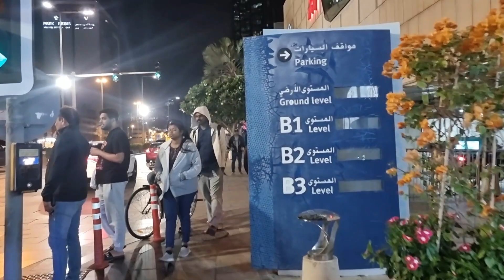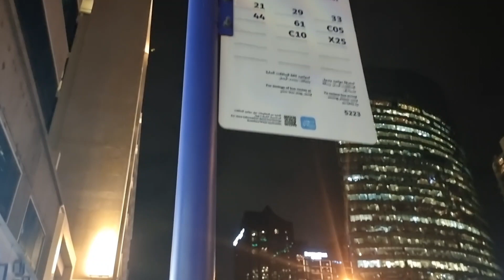Dubai walk +scenic bus ride: Burjuman to DSO via Oud Metha & Dubai - Al Ain Road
■ BURJUMAN METRO STATION:
BurJuman is a rapid transit station serving the Red and Green Lines of the Dubai Metro in Dubai, UAE. It is one of two transfer stations between the two lines, the other being Union. Since it began service, over 15.611 million passengers have used BurJuman station, making it the second-busiest station of the Dubai Metro network. One of the first stations of the Dubai Metro, BurJuman opened as Khalid Bin Al Waleed on 9 September 2009 as part of the initial stretch of the Red Line from Rashidiya to Nakheel Harbour and Towers along with seven other intermediate stations. On November 13, 2012, the station was renamed after the BurJuman shopping centre. BurJuman station is located in the historic centre of Dubai, below the BurJuman shopping centre, after which it is named. Specifically, it lies below the intersection of Sheikh Khalifa Bin Zayed Street and Khalid Bin Al Waleed Road. It is the closest station to a number of consulates, including those to Canada, Egypt, India and the United Kingdom. The station is also close to Al Seef and Karama. Along with Union, BurJuman is one of only two interchange stations on the Dubai Metro, giving it an unconventional layout and among the largest in the system. The Red Line travels under Sheikh Khalifa bin Zayed Street, crossing perpendicularly with the Green Line, which lies below Khalid Bin Al Waleed Road. The Red and Green Lines both utilise two side platforms with two platforms on differing levels.

■ DUBAI SILICON OASIS:
Dubai Silicon Oasis known as DSO, is a free-trade zone established by the Dubai government in 2003, spanning an area of 7.2 square kilometers. In 2003, Sheikh Mohammed bin Rashid Al Maktoum, Vice-President and Prime Minister of the UAE, and Ruler of Dubai, officially announced the Dubai Silicon Oasis to operate under the Dubai Airport Free Zone Authority. In 2005, Dubai Silicon Oasis was appointed as an independent authority according to Decree No. 16, and that Dubai Silicon Oasis Authority (DSOA) has received its land spanning an area of 7.2 million square meters, to continue the establishment process of the DSO.